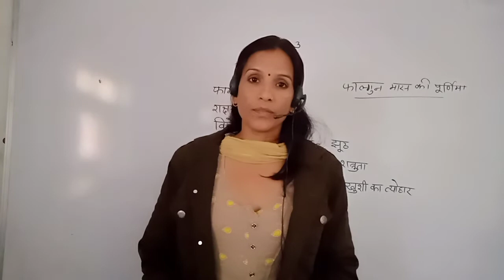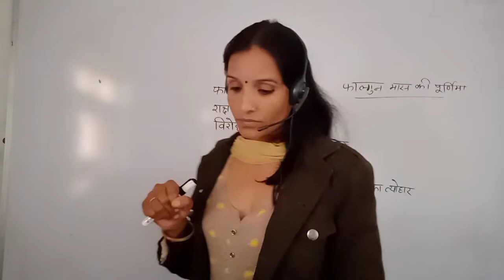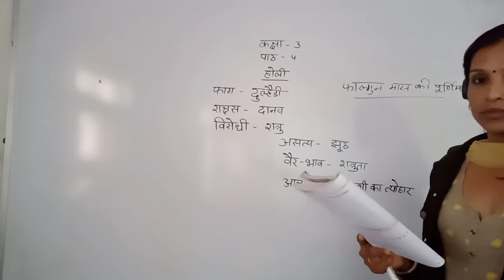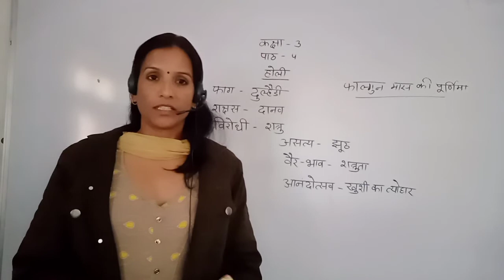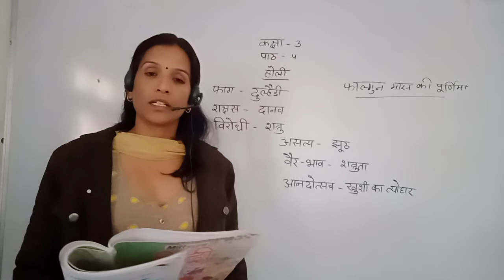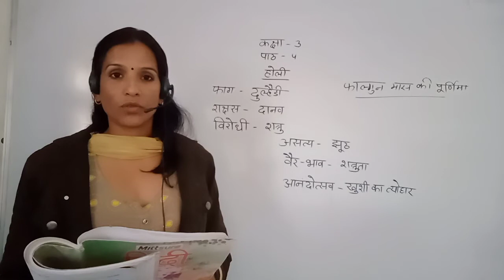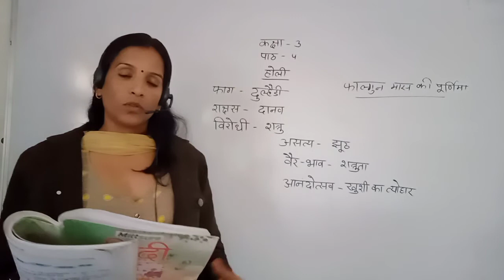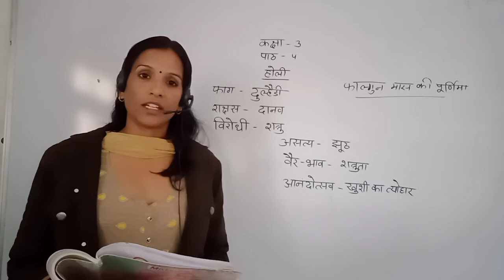Class 3rd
Hindi